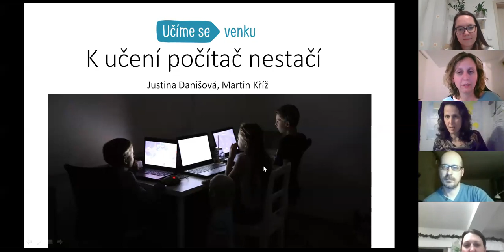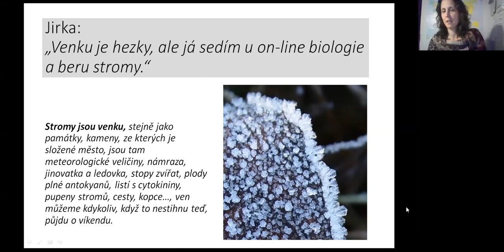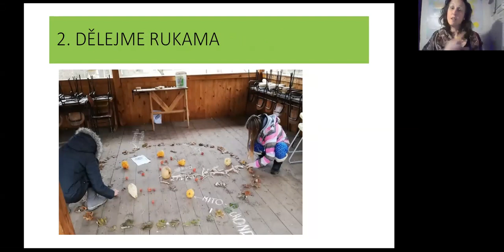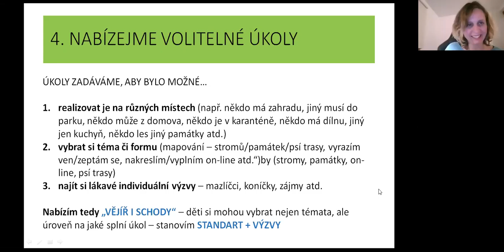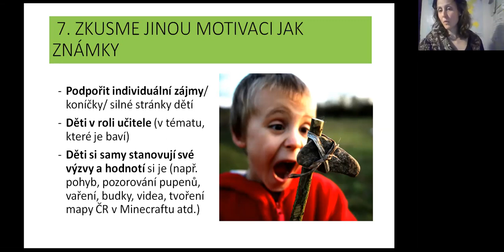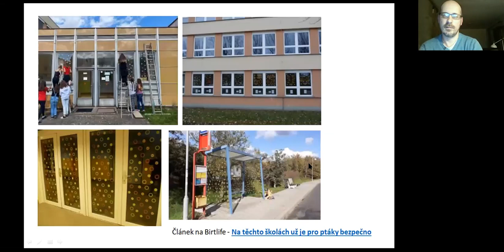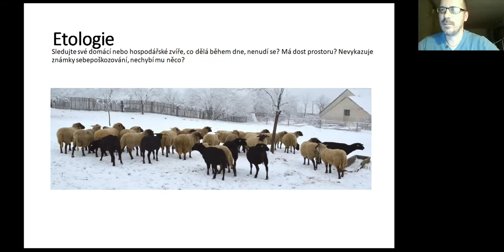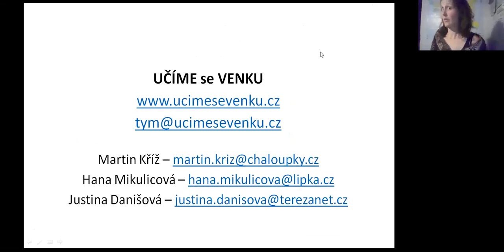Webinář K učení jen počítač nestačí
Platforma Učíme se venku, kterou společně založili Chaloupky, Tereza a Lipka v rámci výzvy K učení jen počítač nestačí uspořádala online webinář s Justinou Danišovou a Martinem Křížem. Na záznamu z webináře naleznete tipy, inspirace jak učit venku (i v zimě a během distanční výuky).